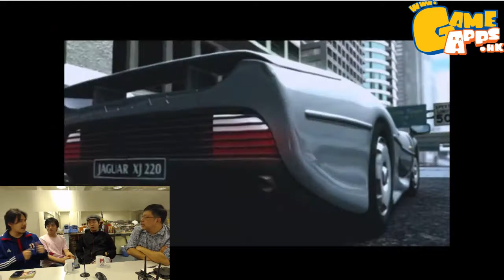ACG狂徒第5集：3、亞洲遊戲展之死因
ACG狂徒第5集